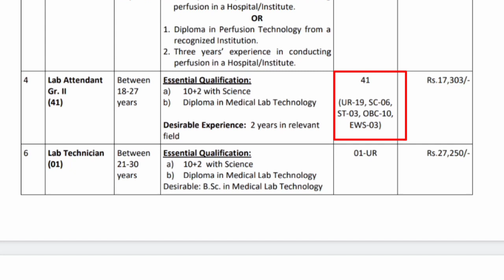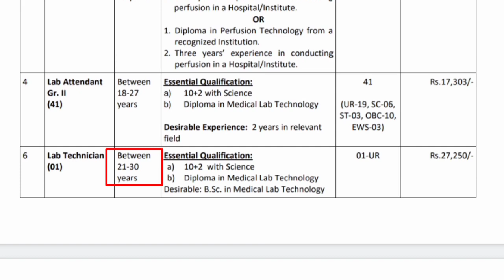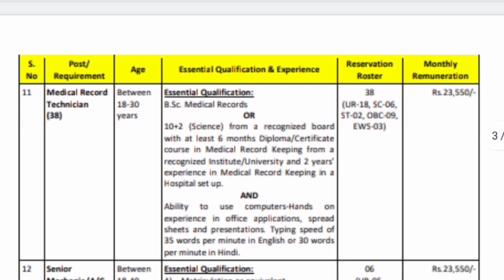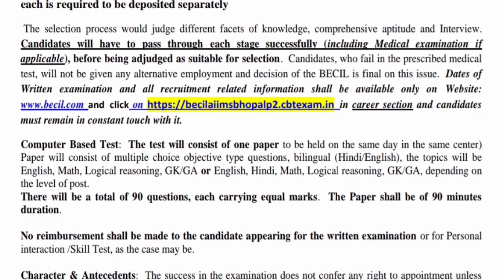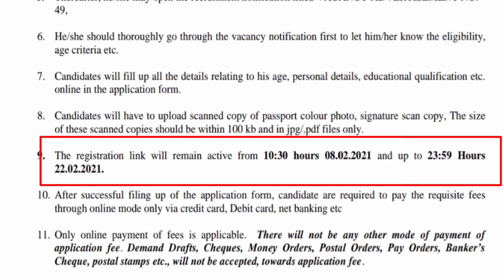BECIL Various Post Recruitment 2021 || Stenographer, Pharmacist Vacancy || 12 Pass Job || All Detail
Namastey🙏Mere Dosto Aaj ki Video main maine apko BECIL AIIMS Bhopal ki Vacancy k bare m bataya agr is topic p aapka koi question ya dout h toh aap comment p mujhse puch sakhte hai

Dont Forget:Like/Share/Comment

Agr Aap koi bhi vacancy apply karte hai toh usse pehle uski notification jarur read kare uske baad hi apply kare..